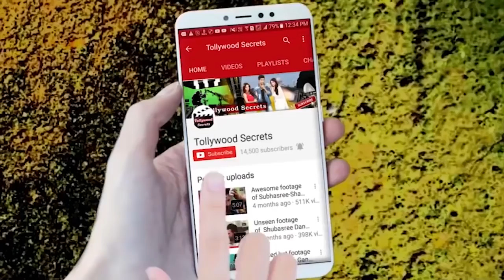Ek poloke||Romantic Song||Shakib Khan-Bubli || Tollywood Secrets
Watch full updates on Bangla movie Superhero starring Shakib Khan, Bubli and others, news, events, gossips,fashion trends, style statements, live video,shoot reports of your favourite celebrities direct from shooting location, brought to you by Tollywood Secrets.